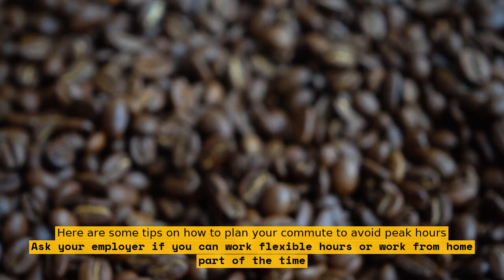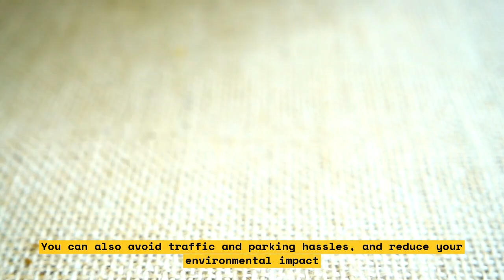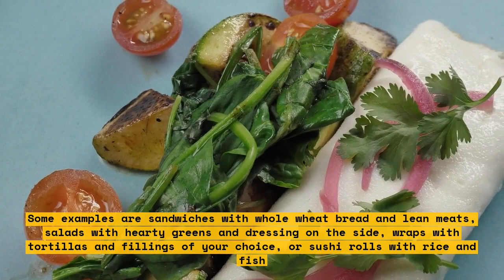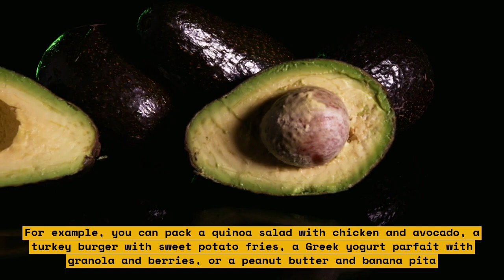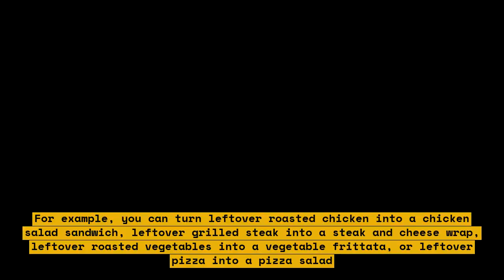How to Save Money on Commuting and Lunches When You Go Back to the Office